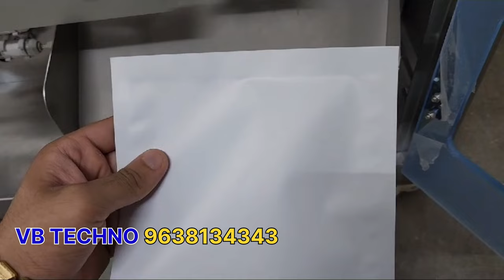Automatic Pick Fill Seal Machine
Automatic Pick Fill Seal Machine can pack granules, powder,paste, liquid